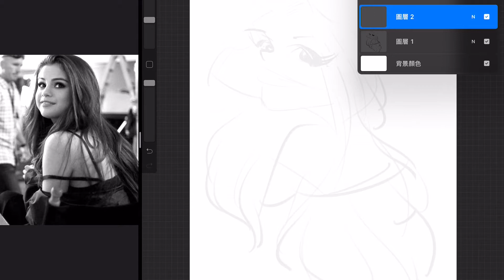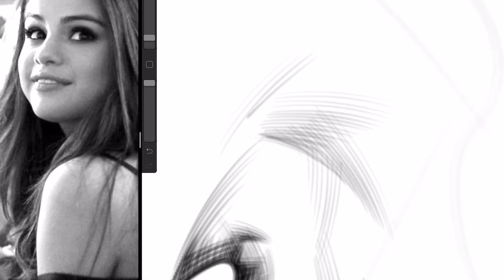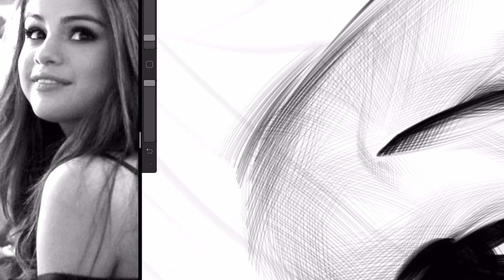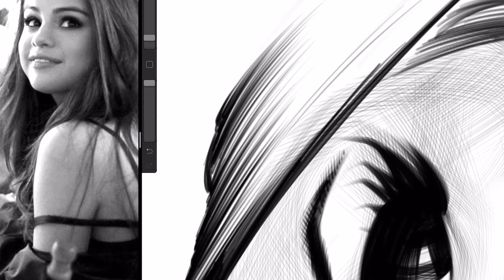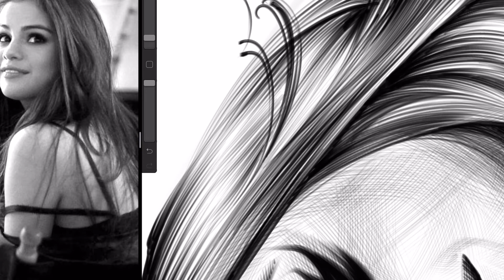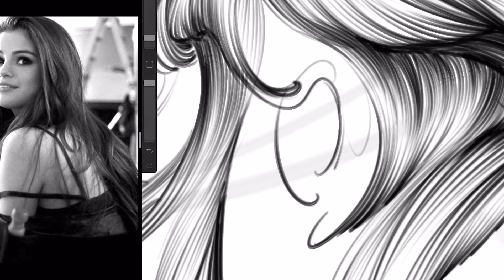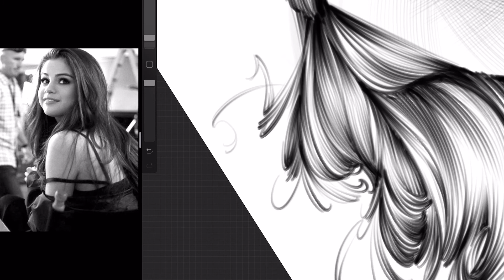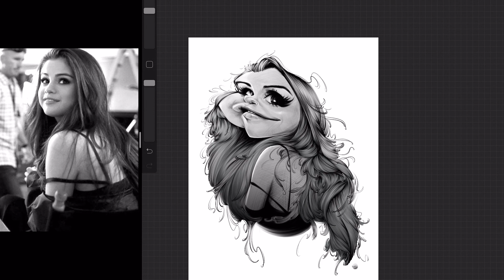【惠画】髮絲這樣畫超柔順｜procreate肖像漫畫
【惠画】席琳娜｜The Art of Caricature with Selena